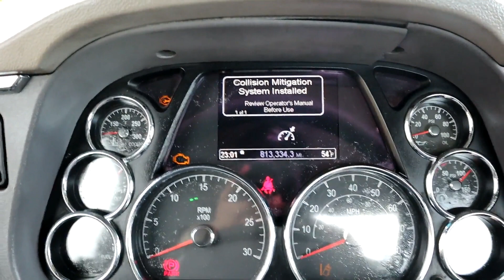2016 PETERBILT 579 For Sale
2016 PETERBILT 579 DAY CAB, PACCAR MX-13 Engine, 455 H.P., Engine Brake, Eaton Fuller 10 Speed Manual Transmission, 13,200# Front Axle, 38,000# Rears, Twin Screw, 3.55 Ratio, Adjustable 5th, Air Ride Suspension, 185" Wheelbase, Air Cond, Tilt & Telescopic Steering, Cruise Control, Power Windows, Locks, & Mirrors, Aluminum Fuel Tank, Stainless Steel Visor, Stainless Steel Quarter Fenders, 22.5 Tires on All Aluminum, 813,334 Odometer Miles - Located at the Auctionblock U.S. Hwy 10 auction yard at Audubon, MN. Pre-auction inspections available for purchase from Matt's Mobile Diesel Service - Contact Matt at 218_234_3059 to purchase an independent inspection - For more information contact Clark or Lynn at Auctionblock - READ OUR AUCTION TERMS BELOW. If you can not comply with the payment terms you must call us BEFORE bidding or if you do not understand auction item condition terms DO NOT BID - NOTICE TO MN BUYERS - The State of MN requires us to transfer all titled vehicles sold from our auction yard including collecting the sales tax, license & registration fees. There is a $100 documentation fee charged to comply with this state mandated regulation which includes a 21 day permit